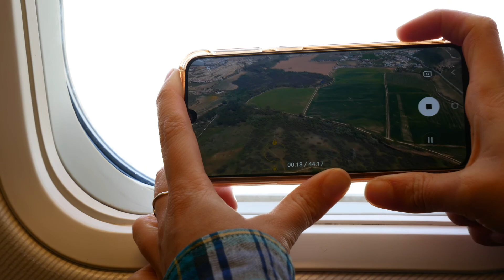Esposizione Mediatica Valenciana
Easter Break in Valencia ft. Fam